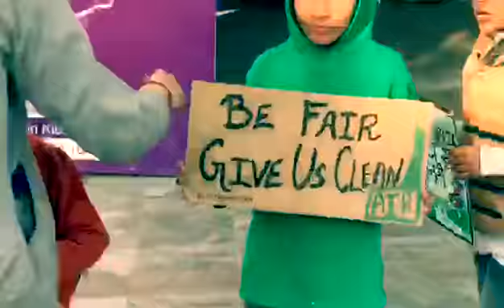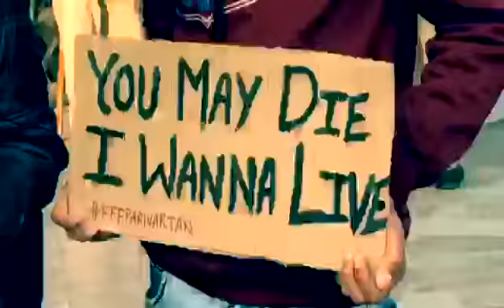Climate Strike || FridaysForFuture || Parivartan "The Change"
In order to gather support and strengthen the Global Campaign led by Greta Thunberg as a movement to ask Global Leaders, Technocrats, Politicians, Industrialists and Government bodies to start working and act proactively against rising Global Temperatures.

With a widespread School Strike led by Youngest Climate Activist Greta, we organised a climateStrike against climate change,  carbon footprint , Its impact  on the Future generations who will be facing the consequences of Rising Global Temperatures, to sensitise the common people to think and act for a better Environment at Pilikothi Chowraha in Moradabad and at Jwala Nagar in Rampur,UP, India